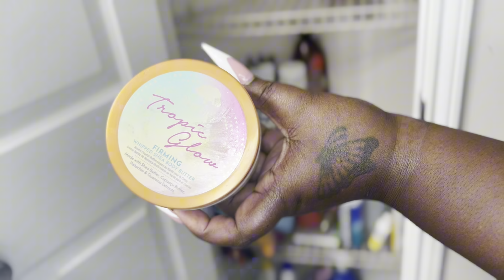I HAVE 30 DAYS TILL MOVE-OUT DAY! EP.1 GOING THROUGH MY FRAGRANCE CLOSET CHILE THIS WAS A MESS!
What's up VIBE SQUAD and welcome back to VIBEZ WITH TOR 🎉I APPRECIATE EVERY SINGLE ONE OF YOU! WELCOME TO THE SQUAD I hope you enjoy this Vlog 🫶🏾😃!

LEMON8: vibin_itgirl
TIKTOK: Vibez With Tor

Date of Birth: 8/29
Favorite Color: Yellow
Favorite Food: Tacos